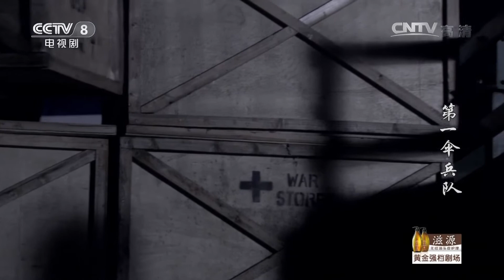《第一伞兵队》第14集 席少岳受伤严重 唐璧调查孟元超和孟雪（主演：蒲巴甲、邵兵、徐冬冬)【CCTV电视剧】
Highlights：营救行动中席少岳受伤严重要去重庆治疗，蔡智诚来到席少岳的病房前，告知他荣升队长，但没有勇气把这些年轻士兵的命扛在自己肩上，但他会努力。夏文昭带领的守备队别动队加入伞兵队。新的饭盒未到，新兵不满要用牺牲的战士的饭盒，与贾有才骆云深等起冲突。唐璧一直派人暗中调查孟元超和孟雪。

■□剧情简介■□
抗战后期，在“十万学生十万兵”的号召下，出身遵义名门的蔡家四少爷蔡智诚不顾父亲阻拦，报名参军。蔡父贿赂军队高层欲阻止儿子参军，但蔡智诚却辗转投入了国民党新组建的伞兵部队……